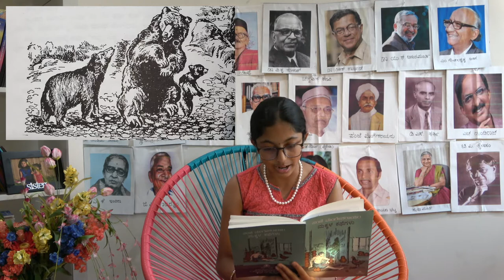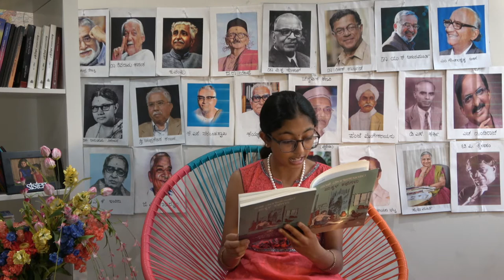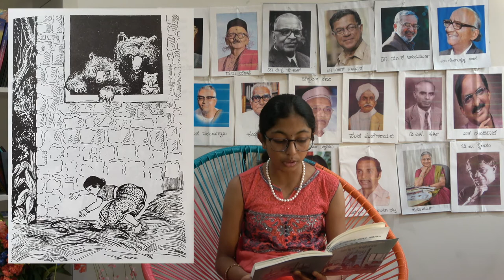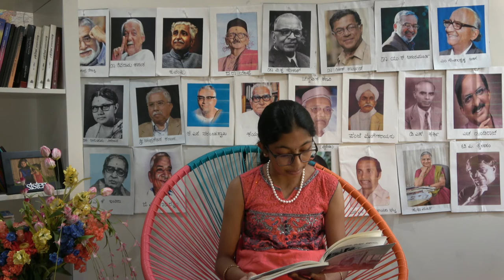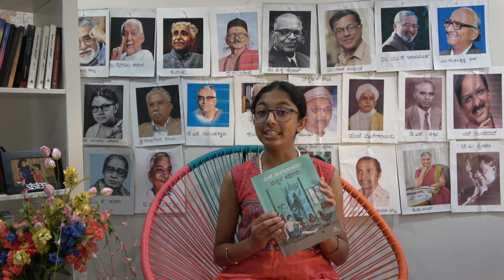Mooru KaradigaLu - Written By Panje Mangesh Rao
In this video I read 'Mooru KaradigaLu', a story written by Panje Mangesh Rao

Send us your story and your name!

DhanyavaadagaLu!